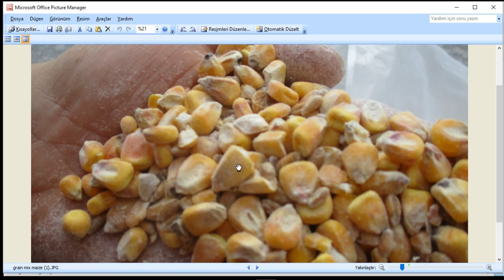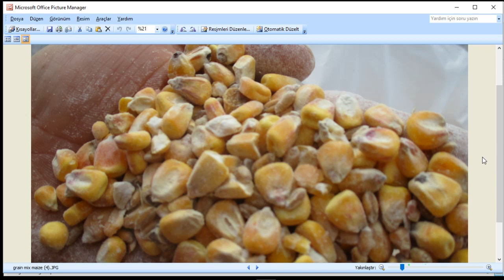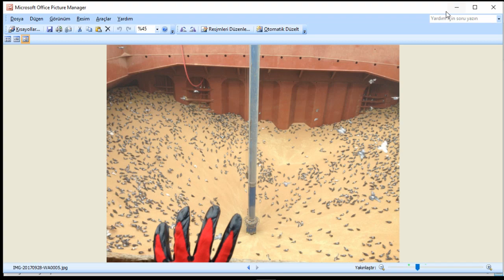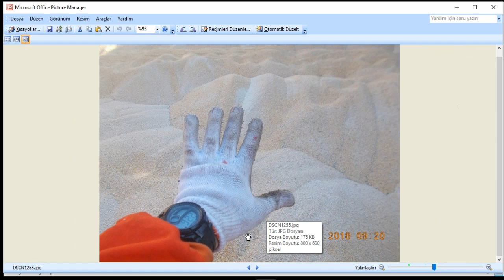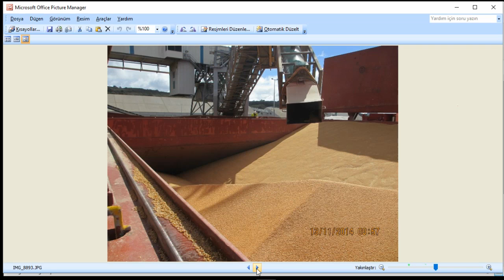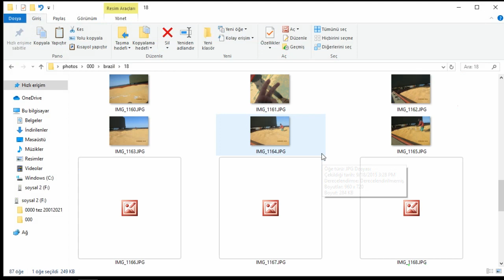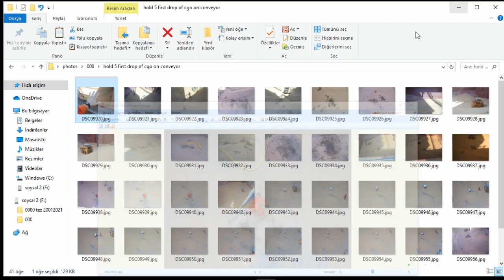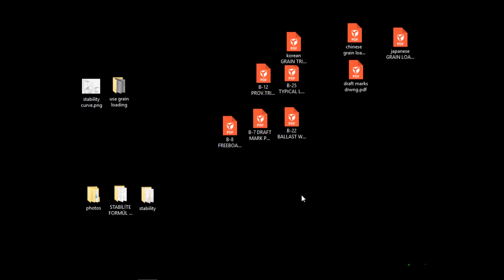04 Ship Stability Basic Formulas, Grain Loading Example